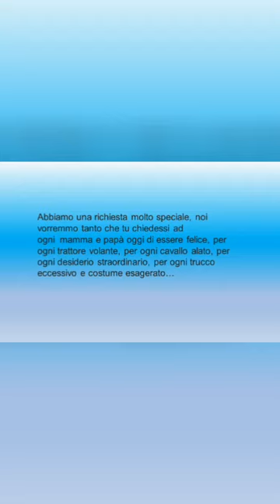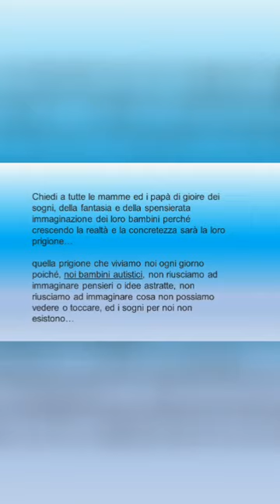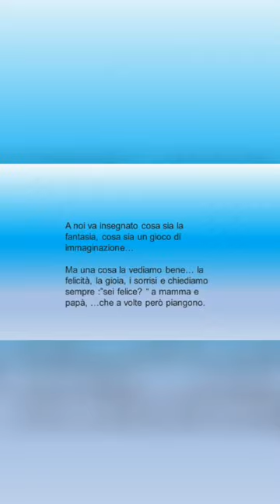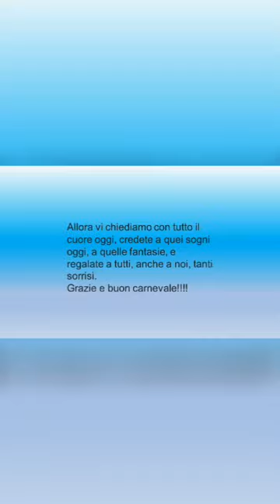Carnevale e autismo? Si può con tutti questi stimoli?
Sovrastimolazione dei sensi.. Luci, suoni, colori, persone... E si.. Ce l'abbiamo fatta!!!